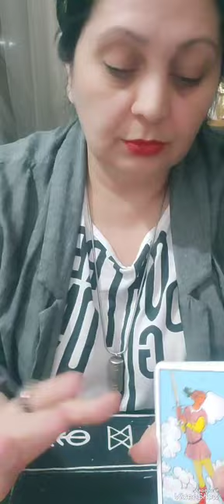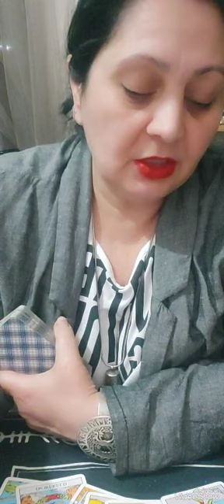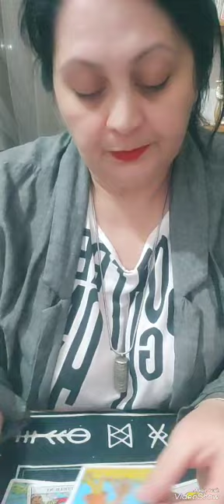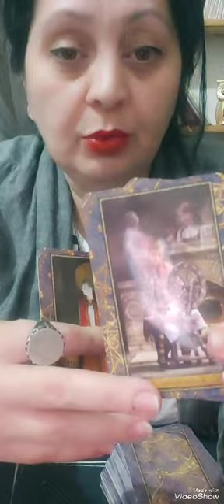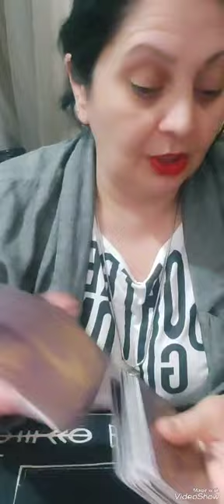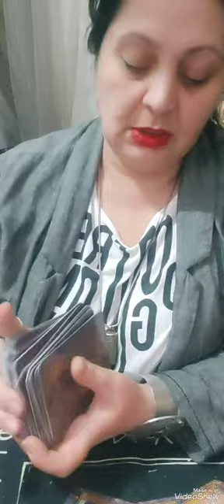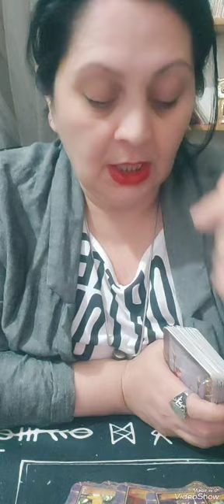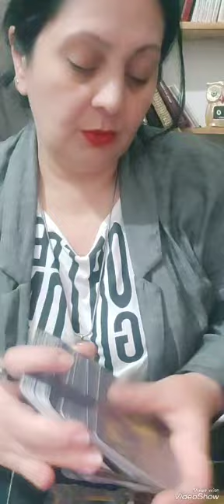რა გიშლით ხელს მიზნის მიღწევაში.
საჯარო გაშლა 2 ვარიანტი .
☎️ + 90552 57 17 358 ვაცაპზე ან ვაიბერზე  . ჩაწერა მხოლოდ სმს ით . დაელოდეთ პასუხს.